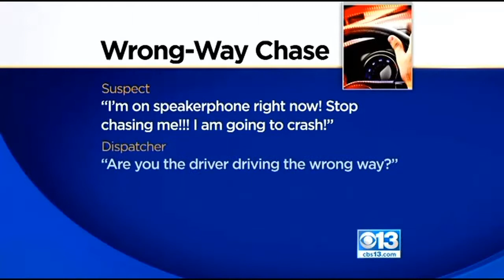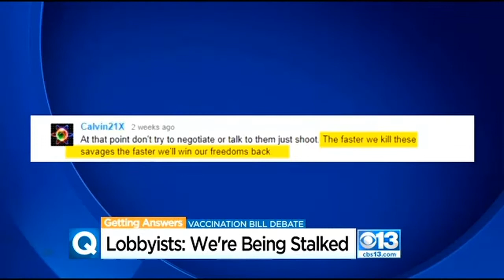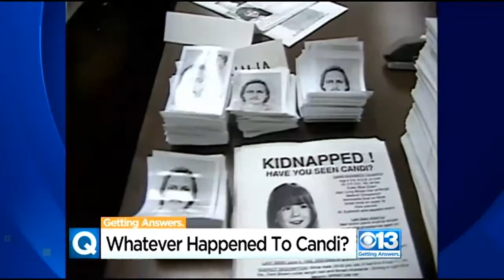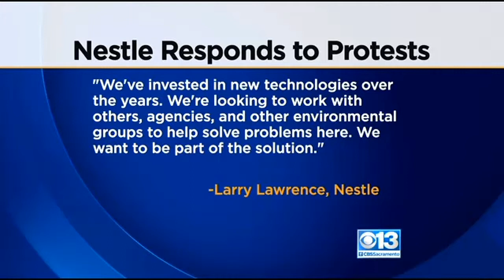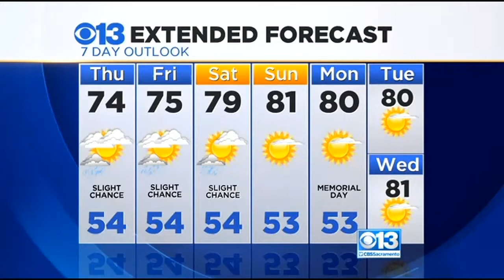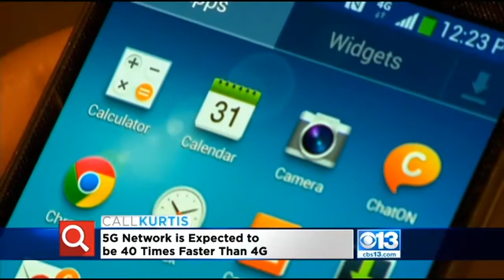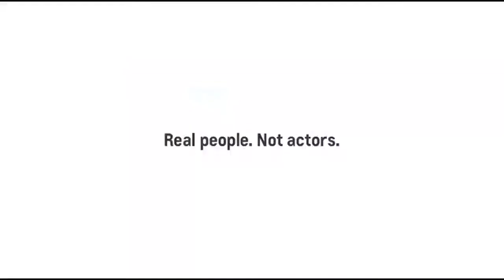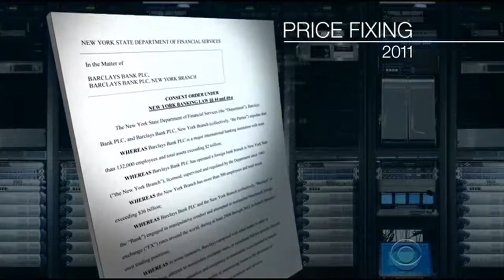Dave Bender On David Letterman Part 2